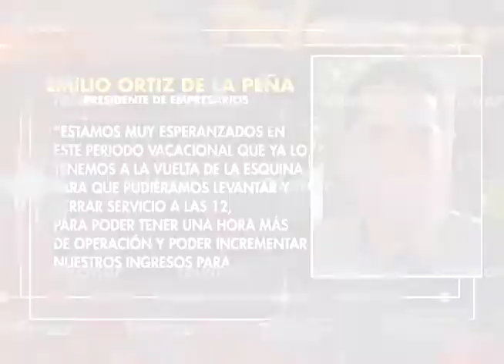Restauranteros de la 59 pedirán ampliación de horario para la venta de alimentos